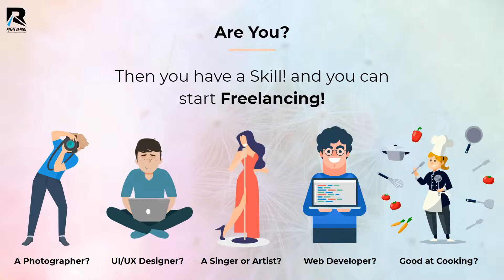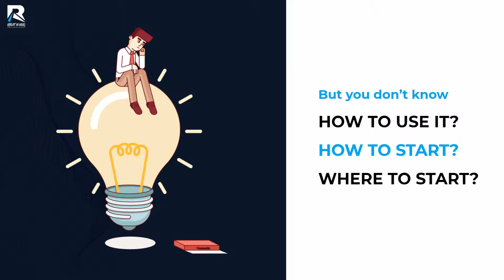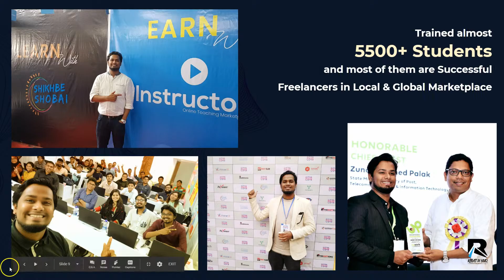Lesson 01: What is Freelancing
The greatest attraction of a freelancing career is the freedom it offers. You get to follow where your passion lies, there’s unmatchable flexibility on how you get to manage your own time and work, and most importantly – no boss breathing down your neck all day long! You are your own boss!

So Guys! Are you ready? Let’s get started!

To watch the full “THE BOOK OF FIVERR - FREELANCING A2Z” crash course